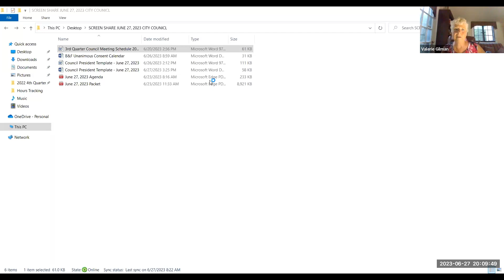Gloucester City Council - June 27, 2023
A virtual meeting of the Gloucester City Council from June 27, 2023.

1623 Studios is a nonprofit organization dedicated to producing community programming for CapeAnn—Gloucester, Rockport, Manchester-by-the-Sea, and Essex—and to providing a forum for the free exchange of information and ideas. We also provide a full spectrum of creative services to support our mission.